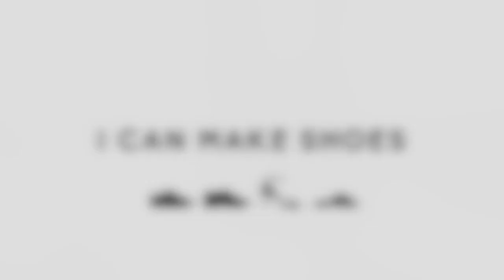Shoemaking Course Trailer | HANDMADE | Shoemaking Tutorial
Learn how to make your own shoes from home my new online course ' A Beginner's Guide to Home Shoemaking'.

At I Can Make Shoes, I've been teaching shoemaking and bootmaking to beginners for over 10+ years and now I've recorded all of the lessons into easy to follow video classes.

The course comes complete with a FREE shoemaking kit so you'll have everything you need to get started from home. (yes, we ship internationally).

I’ve been totally blown away by the feedback from my online shoemaking students! Thank you all SO much for your kind words 😊

AND congratulations to all the people who have already made their own shoes! You guys are amazing!! 👢 👢

In this course, I will be showing you 4 different styles of shoemaking which you can mix and match to create your own shoe designs in the future. The main topics I've included are:

• Design & Patternmaking
• How to make: High Heels, Derby Flats, Sneakers & Sandals
• Techniques: Leather soles, Attaching heels, Hand-stitched sneaker soles, Working with leather & other materials.
• BONUS: Customing for the perfect fit.

All the techniques I've shown in this course are unisex and suitable for use with vegan materials.

If you’re still wondering what it’s like to do one of my courses online, this is a little preview so you can catch the vibe of my teaching style. 📺

Any questions at all, just let me know 😊

Amanda xx